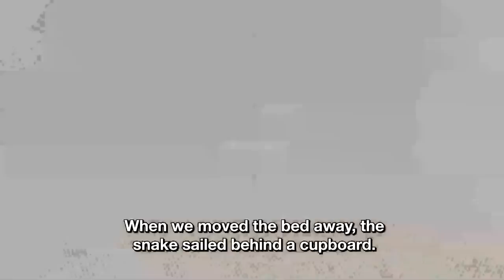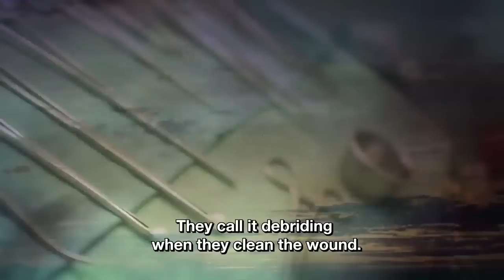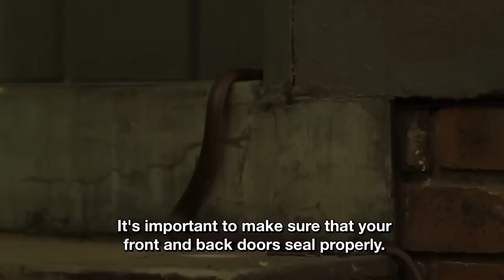Mozambique Spitting Cobra Bite - Johan Marais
In case you missed it last night, Johan Marais chats to 50|50 regarding an interesting Mozambique Spitting Cobra bite.

You can find out more about Mozambique Spitting Cobras on our